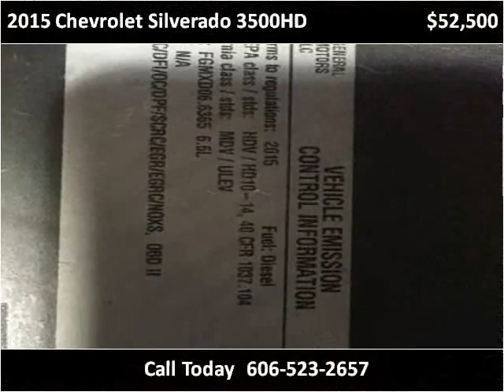2015 Chevrolet Silverado 3500HD Used Cars Corbin KY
This 2015 Chevrolet Silverado 3500HD is available from Tim Short Auto Mall.